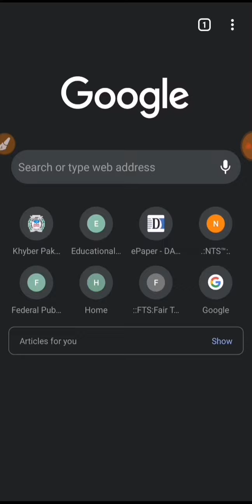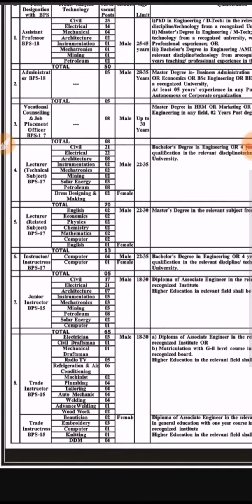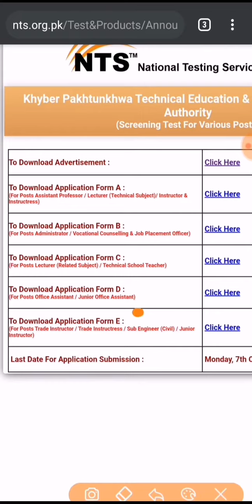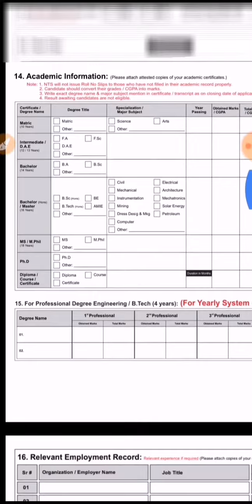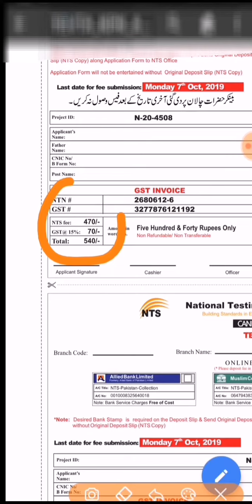TEVTA Kpk Jobs 2019 Apply Procedure